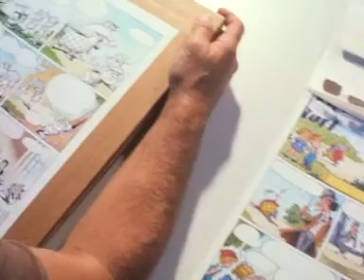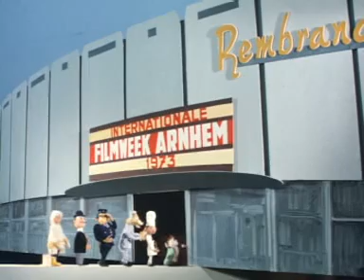Marten Toonder Studio's (1973)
Kasteel Nederhorst in Nederhorst den Berg, waarin de Marten Toonder Studio's zijn gevestigd, is na de brand in 1971 geheel gerestaureerd. Mensen werken in de studio's aan stripverhalen, tekenfilms en poppenfilms, onder meer Olivier B. Bommel met Tom Poes en Loeki de Leeuw. Met fragmenten van een tekenfilm.